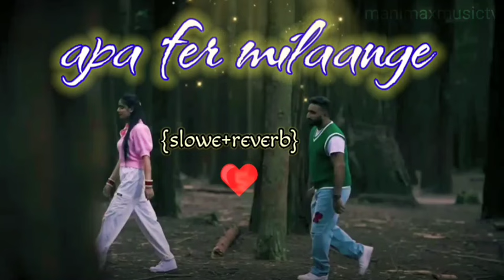APA fer milaange slowed reverb song